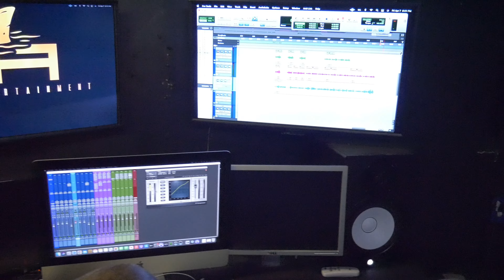HEADED TO THA STUDIO/ MIXING AND MASTERING CYPHER WE GOT COMING! STAY TUNED!